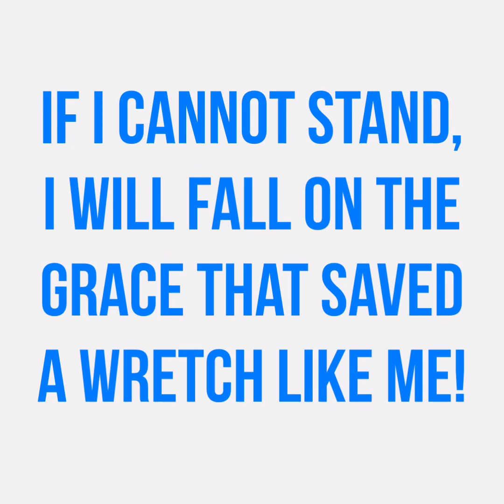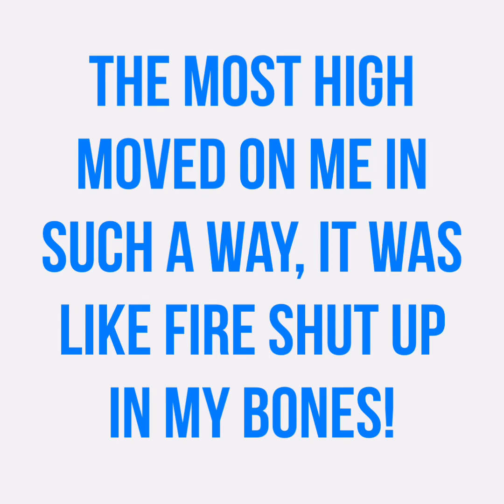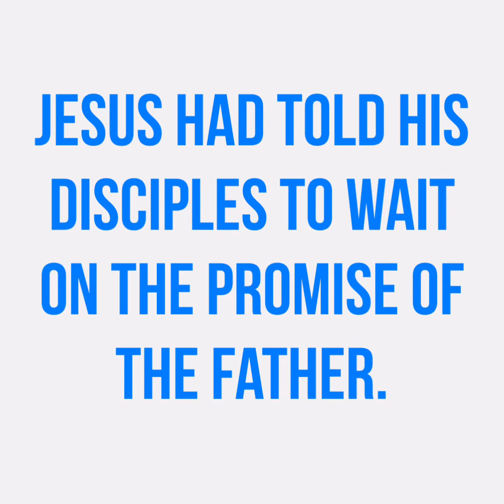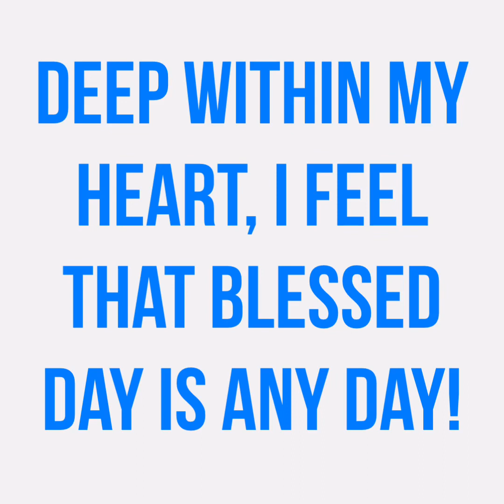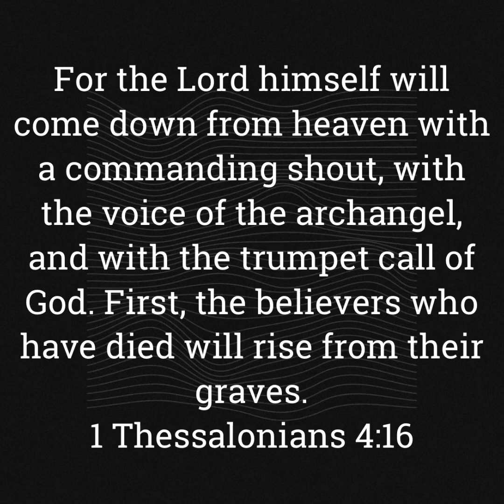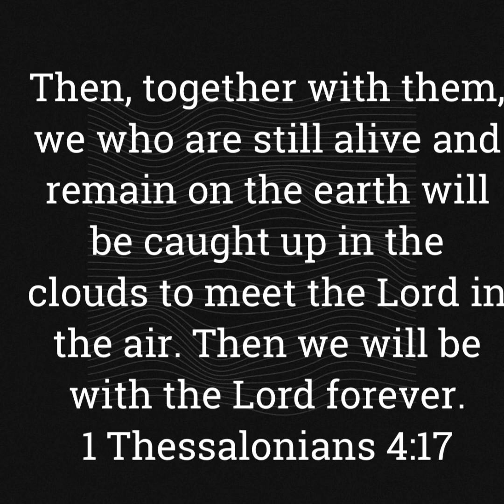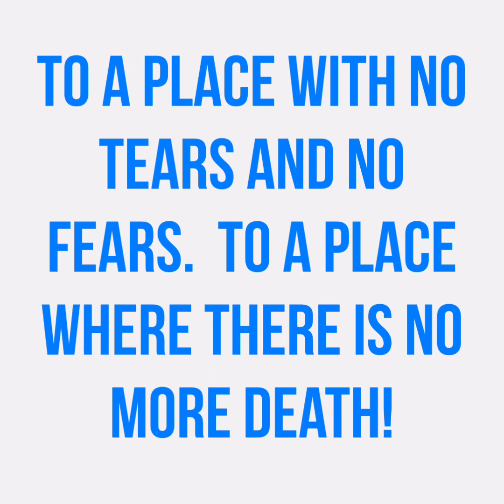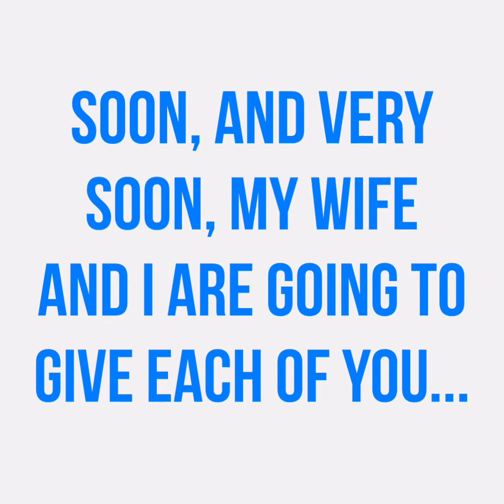THE WAIT HAS BEEN LONG! Rapture Any Day! We Fly Soon!!!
Remain encouraged in our time of waiting for the Lord’s glorious appearing. He will come suddenly with no delay.

Music From Apple Clips App:

Beginning Music:
The Summit by
Hans Zimmer.

Ending Music:
Image Enchancementalist by
Mark Mothersbaugh.

GOT JESUS?

Todd Mather – Topic Channel Link:  Brother Todd has a great music channel. Check it out sometime when you can.

iTunes Link to Brother Todd’s Album “These Blessed Years”

Brenda T Scripture Songs: Our dear friend Brenda has some really great songs too. Check her channel out when you can.